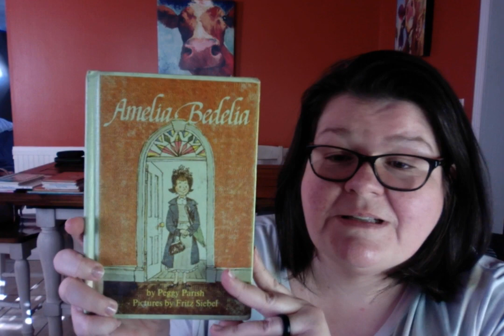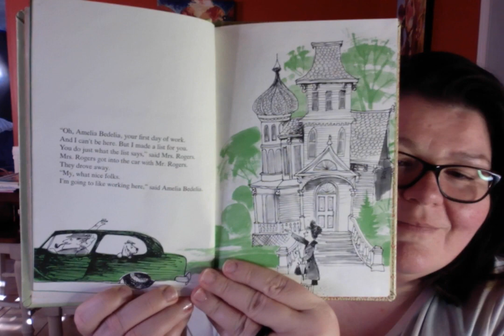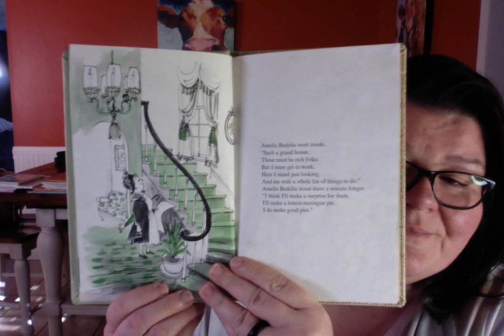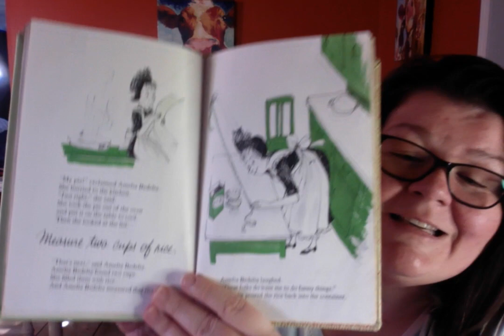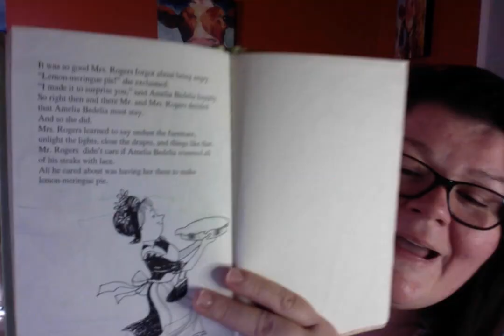Amelia Bedelia by Peggy Parish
Mama Gibson reading Amelia Bedelia